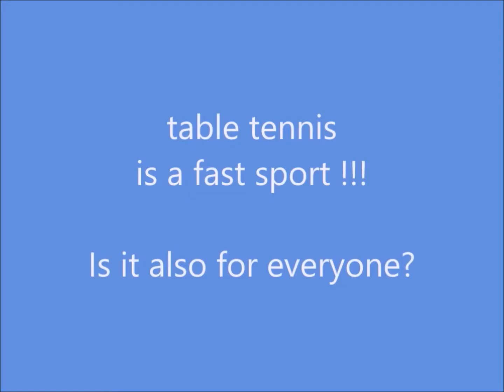Nunca jugarás solo al tenis de mesa.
Herramientas de entrenamiento de tenis de mesa para entrenamientos de rallies con un RETURNBOARD. Para el mejor entrenamiento de TOPSPIN.